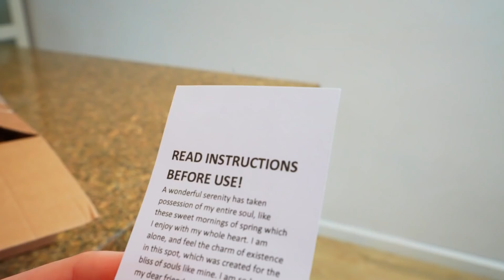Amelia and Avelina pretend play Instant Camera fun - No escape!